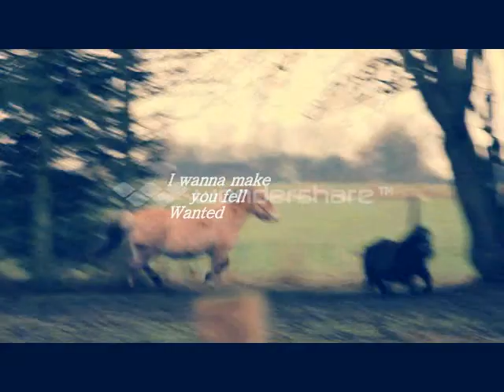ღ I wanna make you feel; W a n t e d ღ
Piv ;-)
I have wanted to make this video for a long time, but i havent got enough videos to make it but i have now. I'v just made it ;-) there is missing to videos that i forgot, but I can live whithout it ;-)
sorry if it is shaked a lot!

sorry for the watermarket!